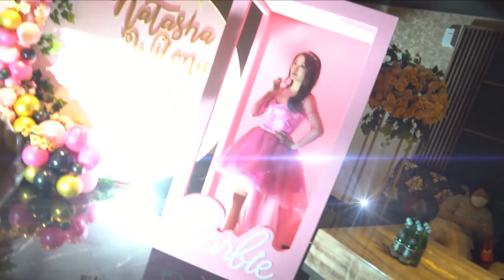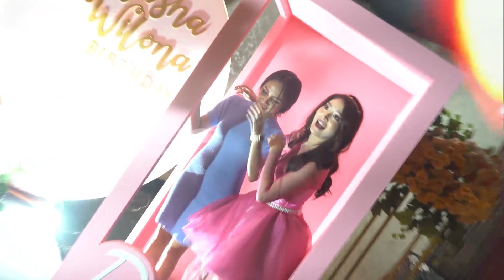Bikin Baper, Begini pertemuan Romantis Willona & Verrel Bramasta | Intens Investigasi | Eps 1273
Wow, inilah pertemuan romantis Natasha Wilona dengan Verrell Bramasta sang mantan. Diliput secara eksklusif oleh tim intens investigasi, pertemuan romantis dua mantan terindah ini terjadi di perayaan ulang tahun wilona yang ke-23 kemarin. Verrell yang hadir terlambat pada party yang digelar wilona dengan konsep Barbie tersebut, mengejutkan keluarga dan sahabat wilona, karena verrell hadir sambil menyuguhkan surprise special. Seperti apa surprise Verrell kepada wilona?? Benarkah Verrell juga memberikan kado spesial kepada wilona? Benarkah pula peristiwa ini menandakan keduanya terlibat cinta lama bersemi kembali alias clbk? Lalu, seperti apa rencana liburan akhir tahun wilona dan juga verrel ke luar negeri dalam waktu dekat?